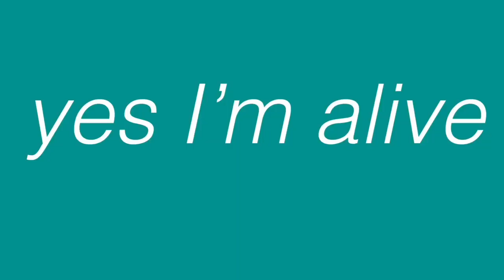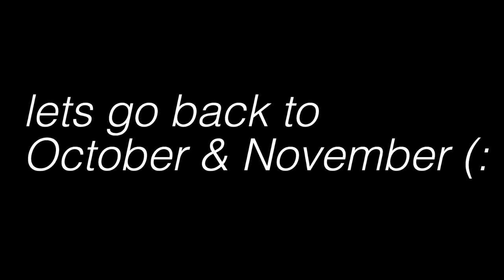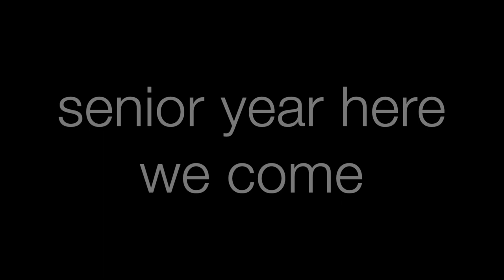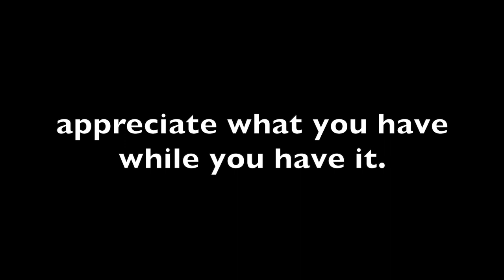MY JUNIOR YEAR IN HIGH SCHOOL :’)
hey guys how is it going.
 Thank y’all for watching I really do miss school...
hope you all are doing great (:  Plz stay safe hehe

  As always remember to keep being you, much love xx
                                                                     Kate Iris

ALL THE MUSIC